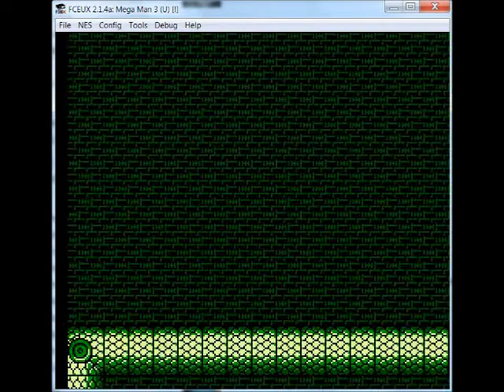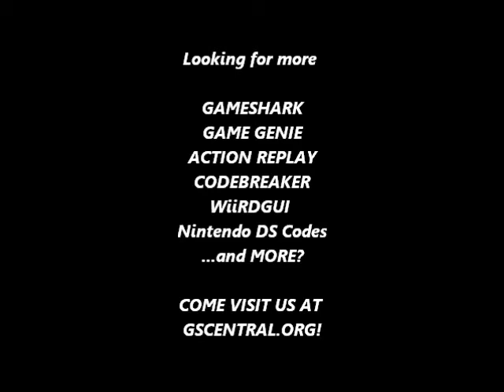GSCentral.org - Mega Man 3 (NES) - Infinite Secondary Weapons Codes (All) (PAR)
Infinite Secondary Weapons Codes

Infinite GE
00A3:9F
By Rune & Phil The Hammer
NOTE: All weapon codes are "Start with & Infinite"!!

Infinite NE
00A4:9F

Infinite HA
00A5:9F

Infinite MA
00A6:9F

Infinite TO
00A7:9F

Infinite SN
00A8:9F

Infinite RC
00A9:9F

Infinite SP
00AA:9F

Infinite RM
00AB:9F

Infinite SH
00AC:9F

Infinite RJ
00AD:9F